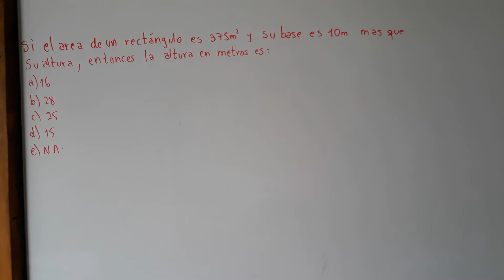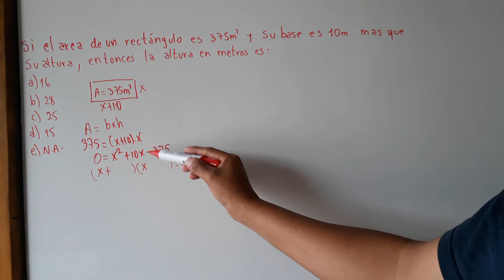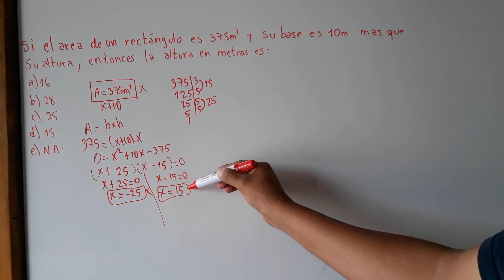EL AREA DE UN RECTANGULO ES 375m2 Y SU BASE ES 10 m MÁS QUE SU ALTURA ENTONCES LA ALTURA EN METROS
Si el AREA de un rectángulo es 375 m2 y su base mide 10 m más que su altura entonces su altura mide

Politécnica matemáticas

Politécnica química